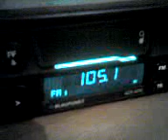07 02 08 0510 - romania actualitati turnu magurele prima receptie